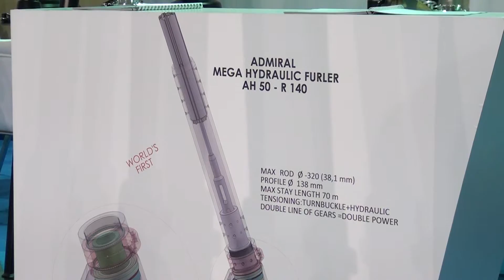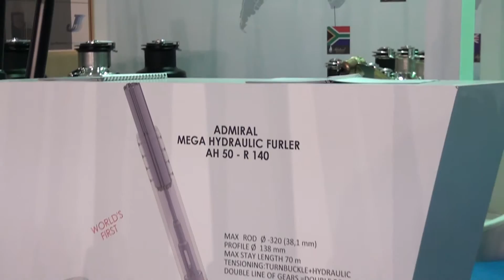ADMİRAL DENİZCİLİK - FUAR TV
İstanbul ÜMRANİYE’de faaliyetlerine devam eden sektörün önde gelen isimlerinden  “ADMİRAL DENİZCİLİK ” firmasının yetkilisi Haydar Yılmaz,  firmanın standında muhabirimiz Ayşe Tezcan’ın 'in sorularını yanıtladı.